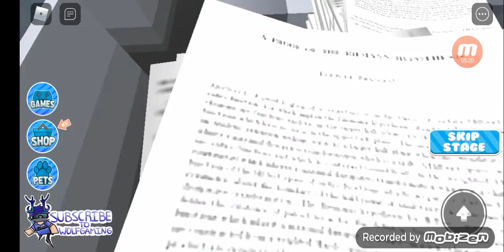ESCAPING THE ROBLOX ULTIMATE OFFICE